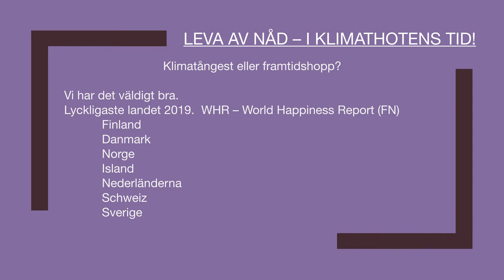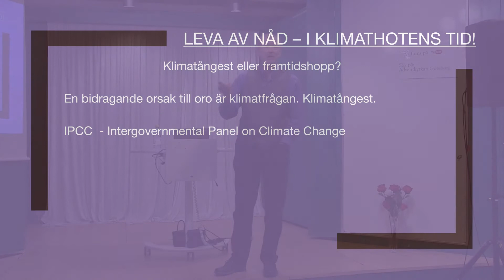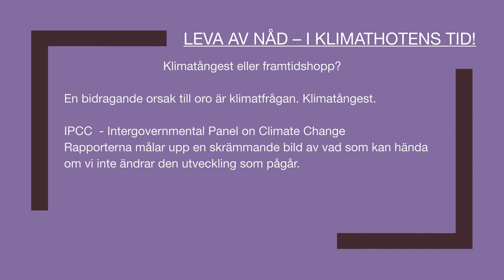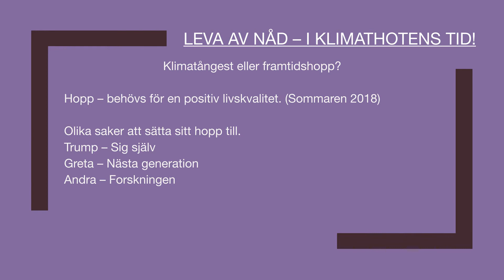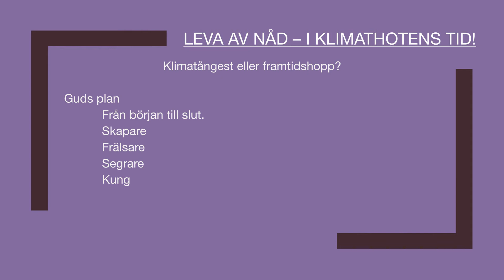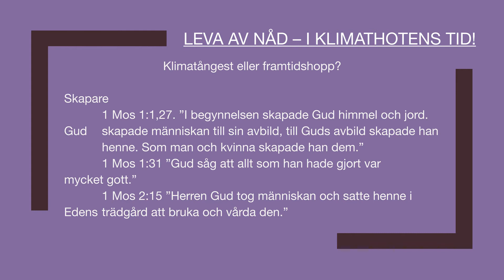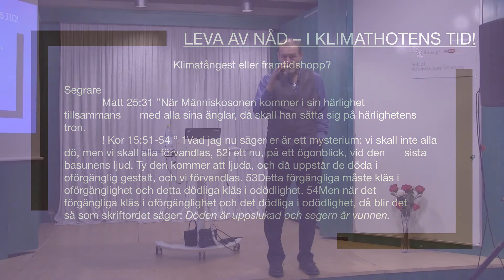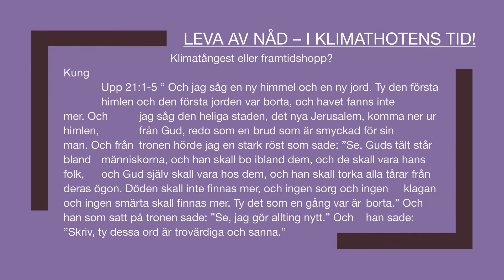Klimatångest eller framtidshopp? - Bobby Sjölander del 4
Vad händer i framtiden? Kan världen fortsätta så här eller har Gud en plan, en lösning på världens problem?